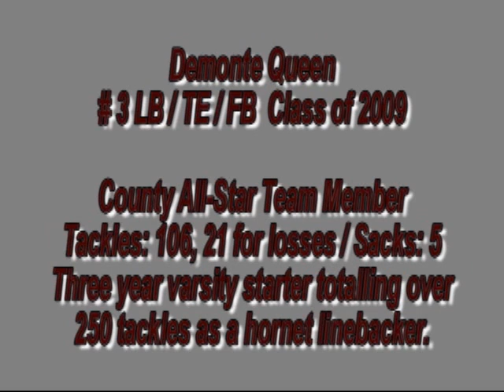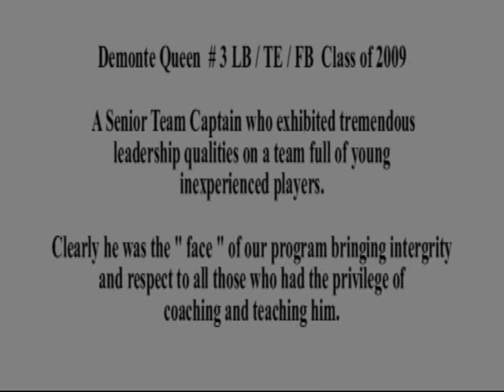Demonte Queen #3 LB / TE 2008 Football Season Highlights for Fairmont Heights in Maryland